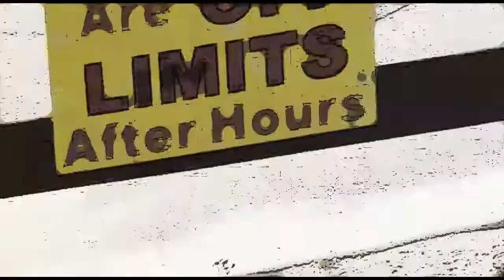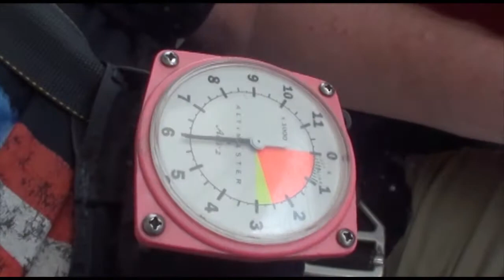Stuart Cooper 05 14 17